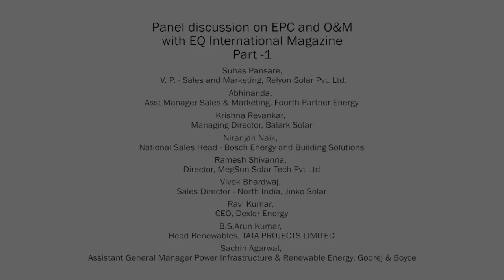Part 1/3 - EPC and O&M Session at EQ Suryacon Bangalore, ITC Windsor 2017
EPC and O&M Session at EQ Suryacon Bangalore, ITC Windsor 2017

Panellists -

1. Suhas Pansare, V. P. - Sales and Marketing, Relyon Solar Pvt. Ltd.
2. Sachin Agarwal, Assistant General Manager Power Infrastructure & Renewable Energy, Godrej & Boyce
3. Ravi Kumar, CEO, Dexler Energy
4. B.S.Arun Kumar, Head Renewables, TATA PROJECTS LIMITED
5. Abhinanda, Asst Manager Sales & Marketing, Fourth Partner Energy
6. Munjal Rangwala, CEO, Harsha Abakus
7. Krishna Revankar, Managing Director, Balark Solar
8. Niranjan Naik, National Sales Head - Bosch Energy and Building Solutions
9. Ramesh Shivanna, Director, MegSun Solar Tech Pvt Ltd